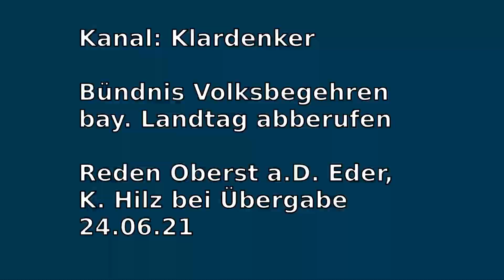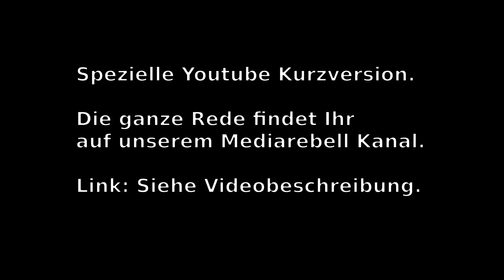Bündnis Volksbegehren bay. Landtag abberufen Oberst a.D. Eder, K. Hilz bei Übergabe 24.06.21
Dies sind die Reden von Maximilian Eder Oberst a.D im Generalstab und Karl Hilz, vor der Übergabe der Unterschrfiten vom Bündnis Volksbegehren Landtag abberufen im Innenministerium von München am Odeonsplatz 3 um 16:00 Uhr.